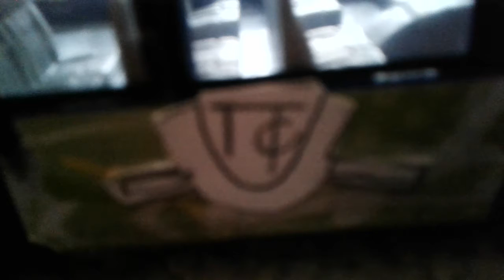Bus toy review time with music